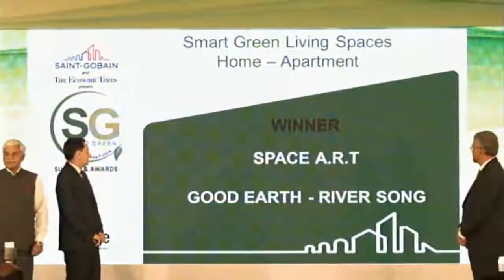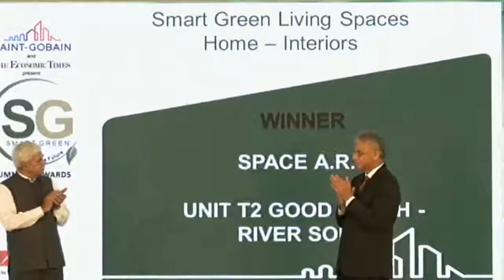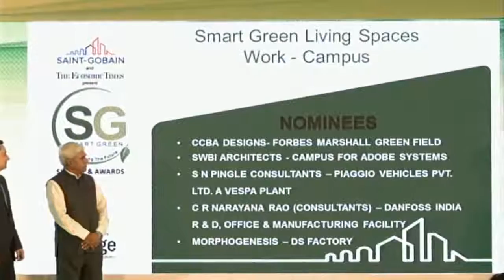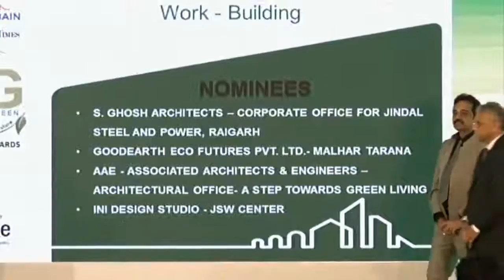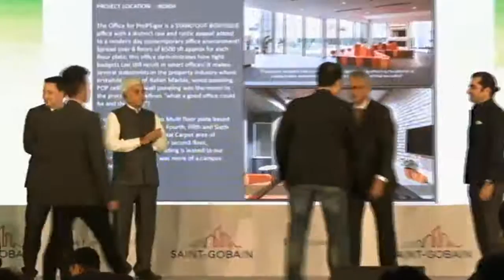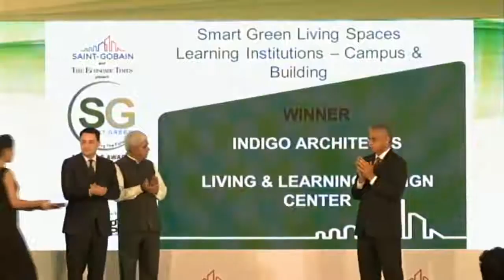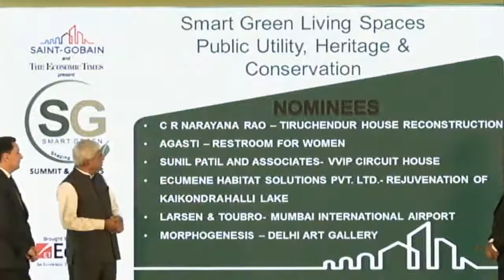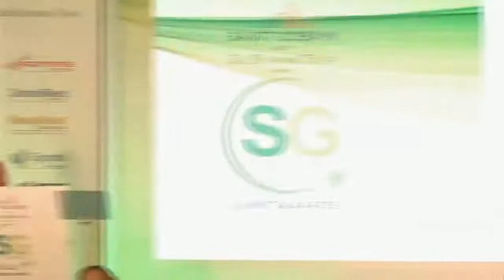Smart Green Awards 2016